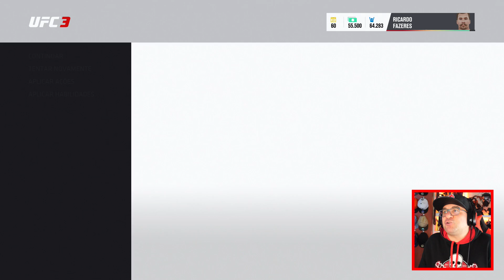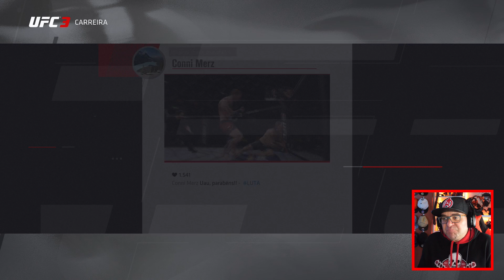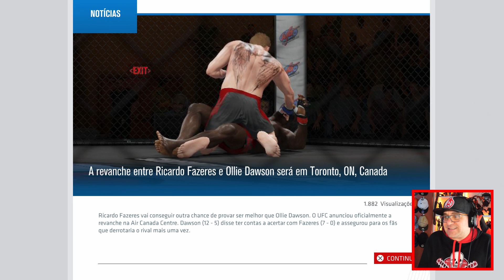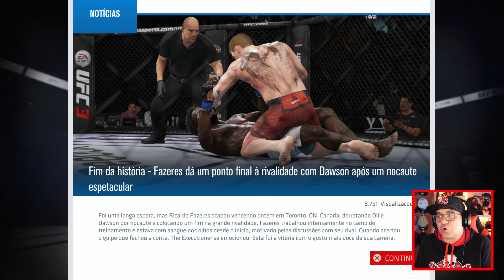EA SPORTS UFC 3 T.2#4 | RIVAL : OLLIE DAWSON - MUITO TRABALHO NO CHÃO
O Gordinho Gostoso voltou no Ultimate Fighting Champioship 3

PARCERIAS OFICIAIS